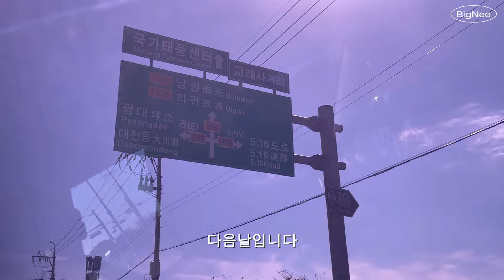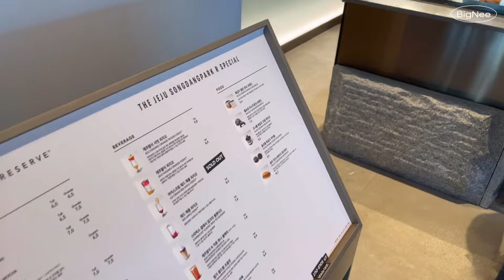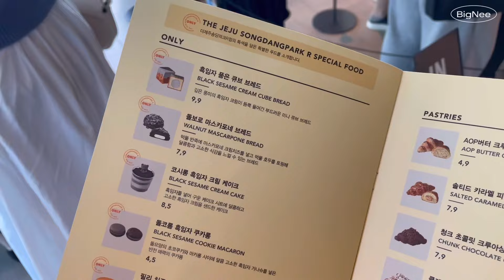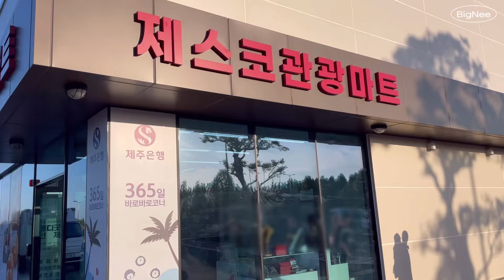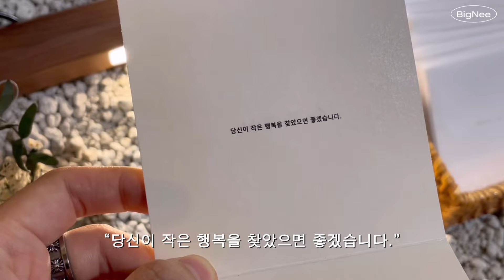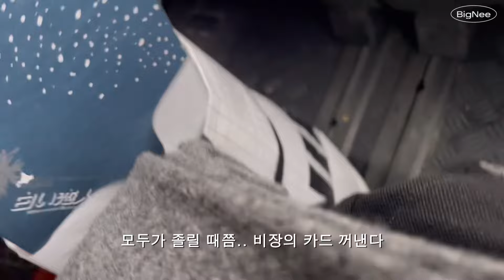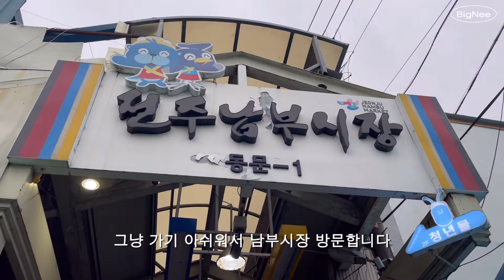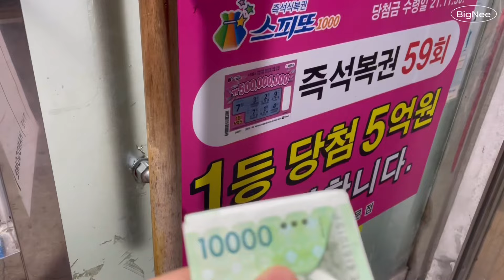직장인 브이로그. 당근하러갔다가 포르쉐 타본 경험ㅋ 제주 새로생긴 초대형 스타벅스. 일상 브이로그.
안녕하세요 빅니빅니빅니입니다
 저의 소소하고 사소한 일상들을 편집해보았습니다
영상이 다소 정신없더라도 너그럽게 봐주세요
ㅎㅎㅎㅎㅎㅎㅎㅎㅎㅎ